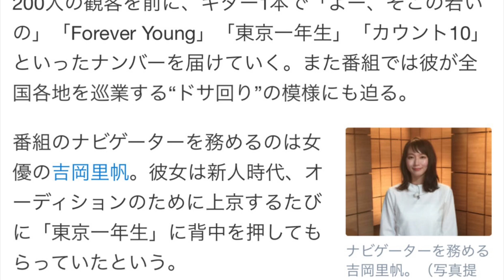NHK「SONGS」で竹原ピストルが200人前にスタジオライブ、ナビゲーターは吉岡里帆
明日5月18日（木）22:50より放送されるNHK総合「SONGS」に竹原ピストルが出演する。

番組では「竹原ピストル～生きる力 呼び覚ます歌～」と題し、NHKのスタジオで行われた竹原のライブの模様をオンエア。竹原は自身のパフォーマンスを初めて目の当たりにする200人の観客を前に、ギター1本で「よー、そこの若いの」「Forever Young」「東京一年生」「カウント10」といったナンバーを届けていく。また番組では彼が全国各地を巡業する“ドサ回り”の模様にも迫る。

番組のナビゲーターを務めるのは女優の吉岡里帆。彼女は新人時代、オーディションのために上京するたびに「東京一年生」に背中を押してもらっていたという。

NHK総合「SONGS」

2017年5月18日（木）22:50～23:15

竹原ピストル / Forever Young（テレビ東京系ドラマ24「バイプレイヤーズ～もしも6人の名脇役がシェアハウスで暮らしたら～」エンディングテーマ）

竹原ピストル そこの若いの
竹原ピストル 歌詞
竹原ピストル cm
竹原ピストル ライブ
竹原ピストル youth
竹原ピストル youtube
竹原ピストル よー そこの若いの
竹原ピストル コード